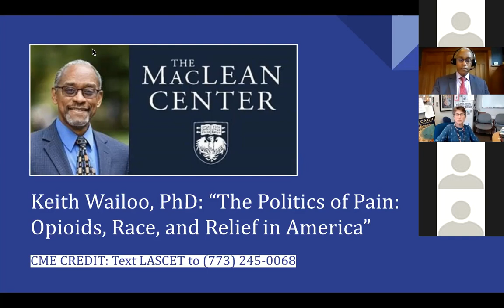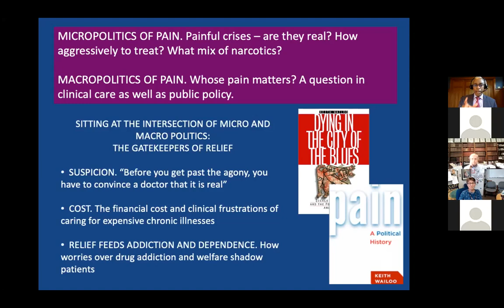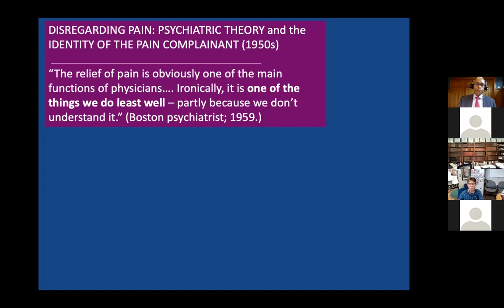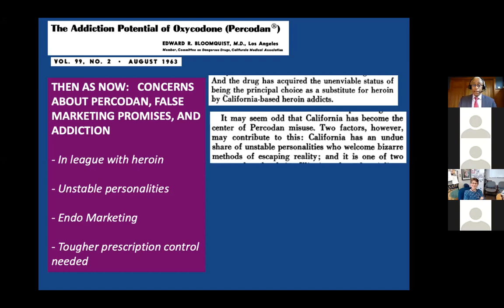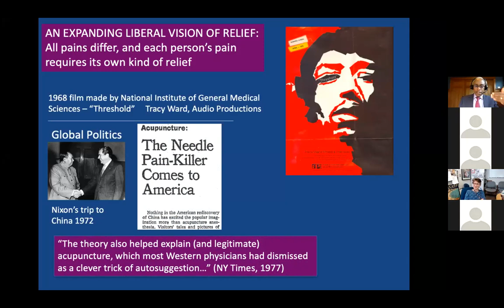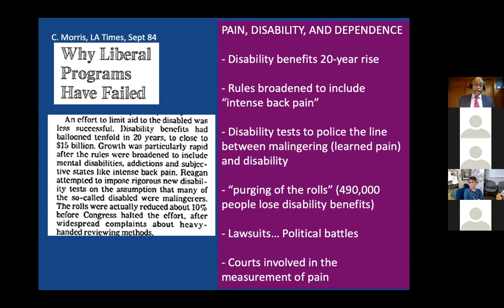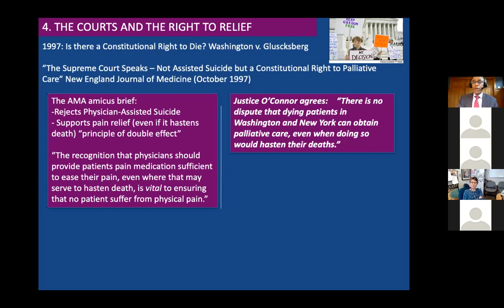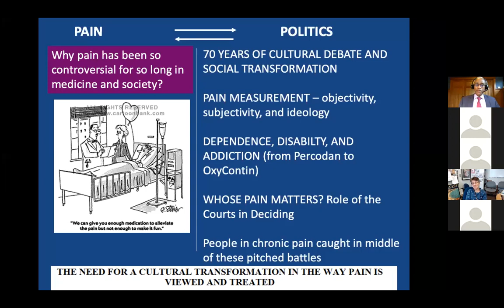Keith Wailoo, PhD: "The Politics of Pain: Opioids, Race, and Relief in America"